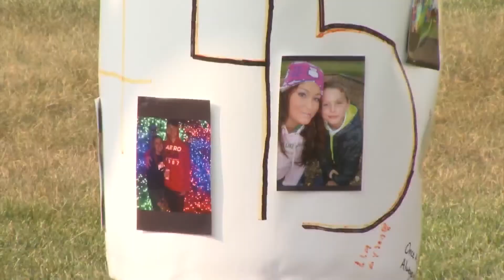E-Rabs push on with season while honoring their former teammate